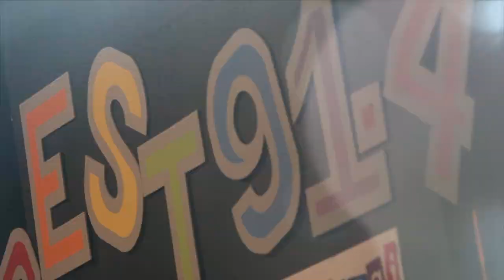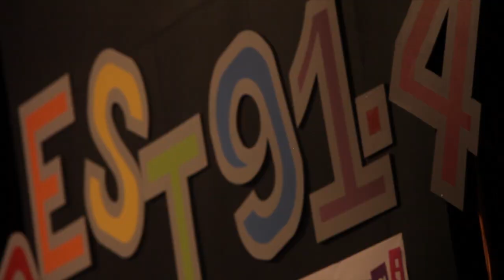PELANGIFM: Best 914 (2013)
Tune in to the No.1 Radio Station in Brunei 91.4/91.0 fm